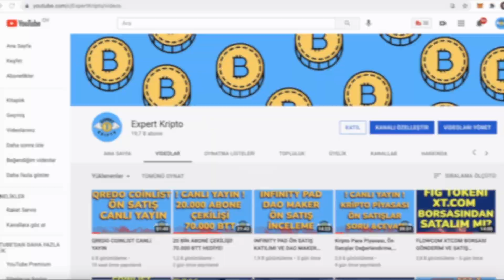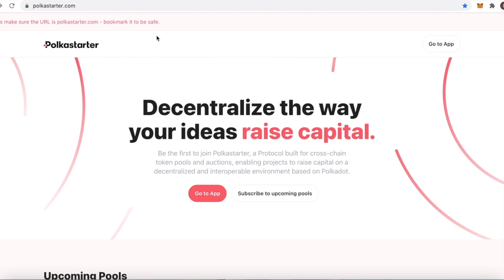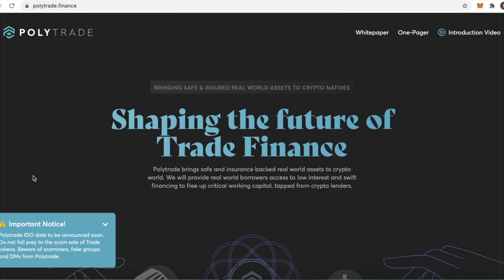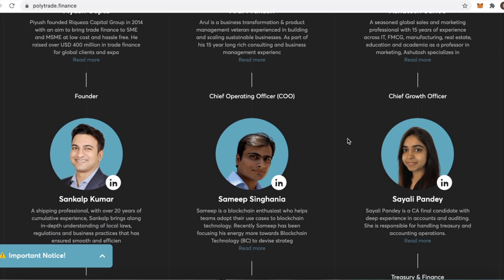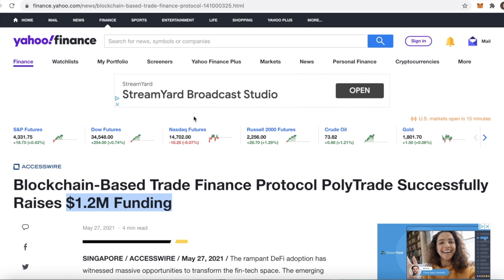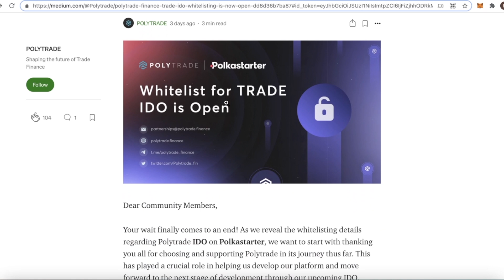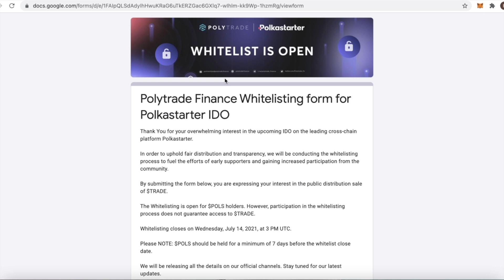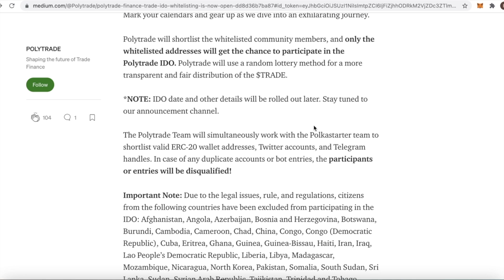POLYTRADE ÖN SATIŞ KATILMA, YÜKSEK POTANSİYEL POLYTRADE COIN IDO WHITELIST | Expert Kripto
Polytrade ön satış katılma, Polkastarter $trade ido katılma, Polkastarter kullanımı, detaylı inceleme, ön satış, ido projelerine nasıl katılırız? Polkastarter’da ön satış projelerini inceliyoruz, Polytrade potansiyeli nedir, kripto para piyasasındaki hangi sorunu nasıl çözüyor, road map’i nasıl, hangi borsalara listelenmeyi düşünüyorlar, hepsi ve daha fazlası bu videoda, iyi seyirler.